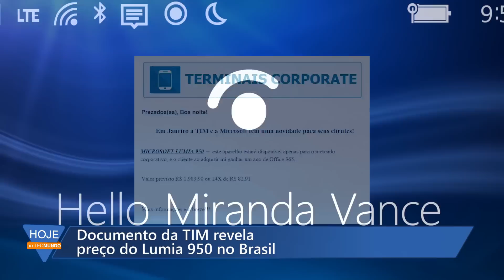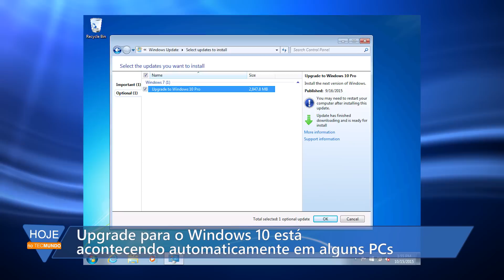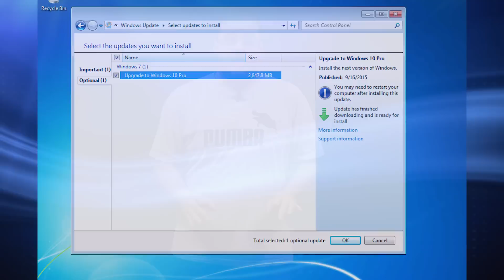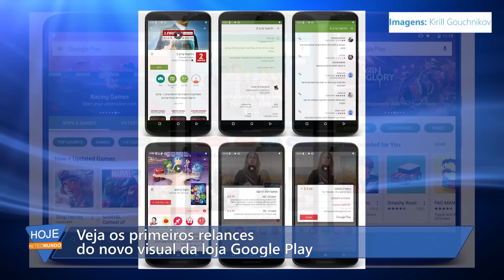Hoje no TecMundo (16/10) - Lumia 950 pela TIM, nova Google Play, pendrive sinistro e mais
Documento da TIM revela preço do Lumia 950 no Brasil

Microsoft divulga fotografias em alta qualidade registradas pelo Lumia 950

Upgrade para o Windows 10 está acontecendo automaticamente em alguns PCs

Sabia que é possível comprar uma ilha com o iPhone mais caro do mundo?

Veja os primeiros relances do novo visual da loja Google Play

Pendrive USB Killer inutiliza qualquer PC em segundos [vídeo]

Pânico: cidade no Brasil confunde drone com disco voador

Os 5 games que mais pagam no mundo dos eSports [vídeo]